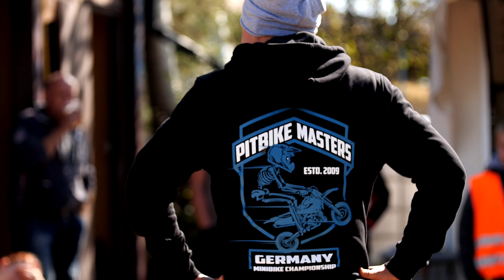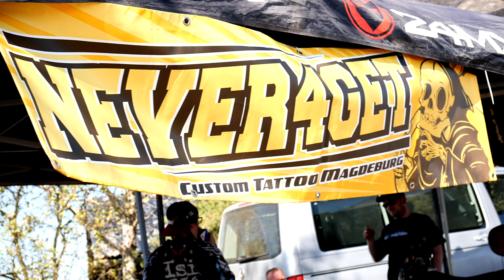Pitbike Masters 2019 - Round 6 - Hirschfeld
After a little unnecessary break we finally got time to finish up the last video, from our last trip to Germany for the final round in the German Championship series.

It was really a remarkable last round with great weather a very dusty track and great company, we will truly miss Germany doring the off season over the winter and we cant wait to come back next year, for many more great races in 2020.